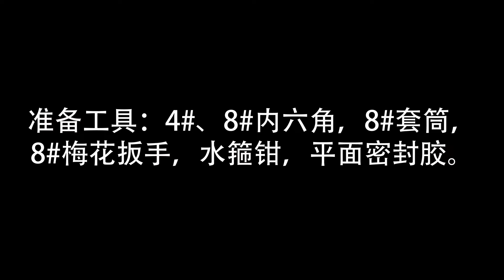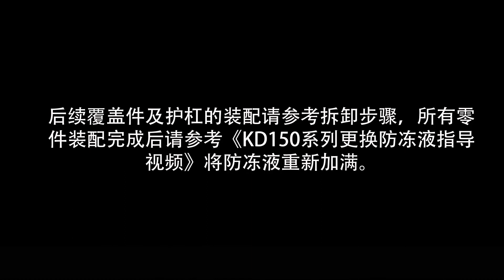ZONTES KIDEN 125 150 WATER PUMP SEALANT